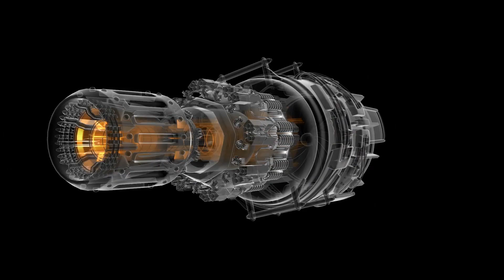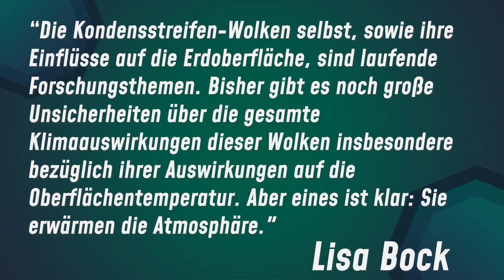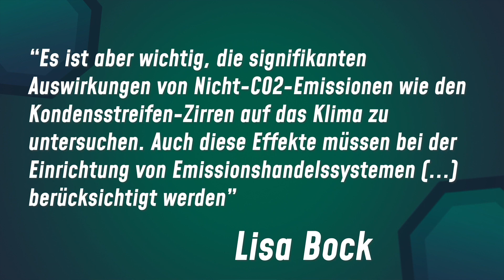Katastrophale Folge des Flugverkehrs: Kondensstreifen als Klimakiller! - feat. Breaking Lab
Der Flugverkehr verursacht horrende CO2-Emissionen und andere Treibhausgase, die das Klima nachhaltig schädigen und die Erderwärmung antreiben. Doch auch die Kondensstreifen, die beim Fliegen am Himmel entstehen, sind nicht ohne. Ein deutsches Forschungsteam hat jetzt herausgefunden, dass sich der durch Kondensstreifen von Flugzeugen verursachte Klimaeffekt bis zum Jahr 2050 - ACHTUNG - verdreifachen wird.

Skript: Christine Kirchhoff
Schnitt: Julian Zahn